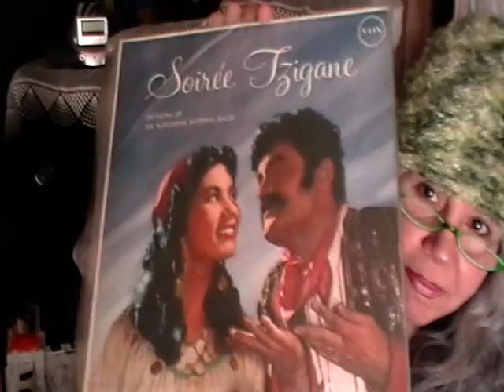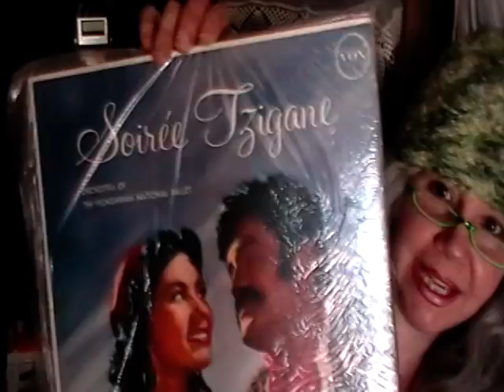Happy St. Patrick's Day Shout from Tink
Beautiful weather day here! WOW! Went to the park with Vaggi and then worked out a route to come into the thrift store by bypassing all flooding!!! IT WORKED!! YAY! I hope you are all having magical St Pat's days! We are all Irish on St Patrick's Day. Isn't that what they say??